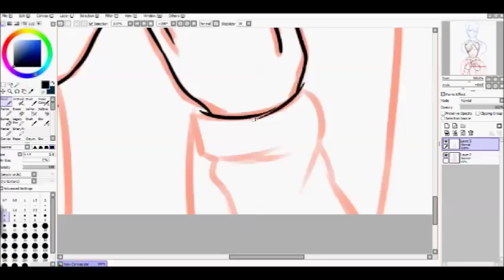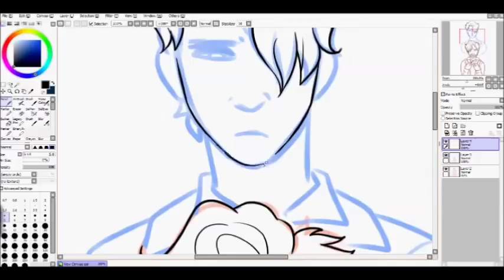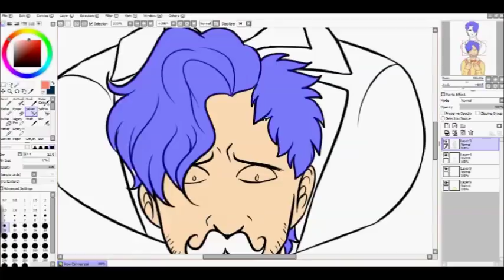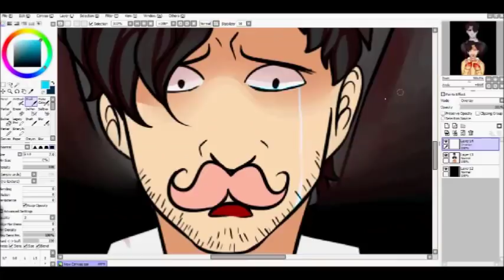It's not your fault Wil... | Wilford Warfstache and Darkiplier Speedpaint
After watching Who Killed Markiplier, I had to draw something inspired by it. And of course It had to something sad. Whoops.

Song: Little Lion Man by Mumford and Sons

Programs Used: Paint Tool SAI, FireAlpaca, Movie Maker, Hypercam2